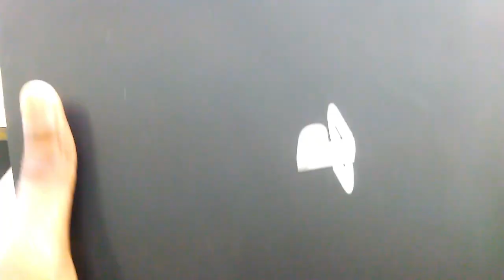Ps4 Pro Power Supply Fix